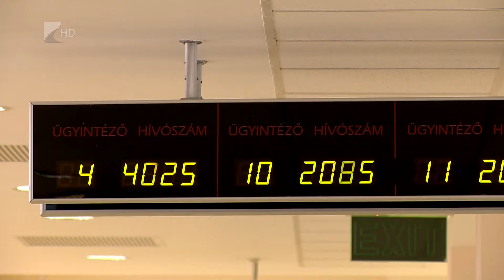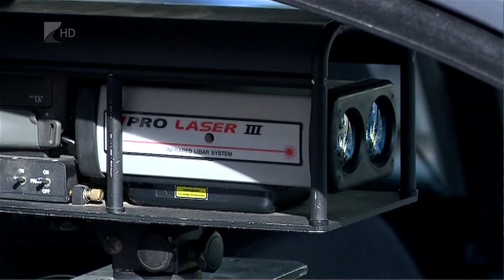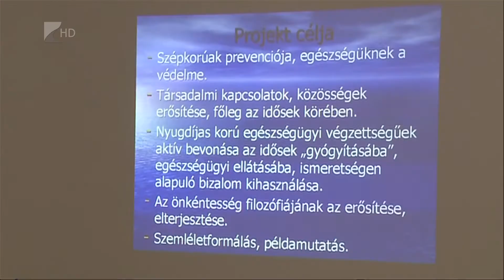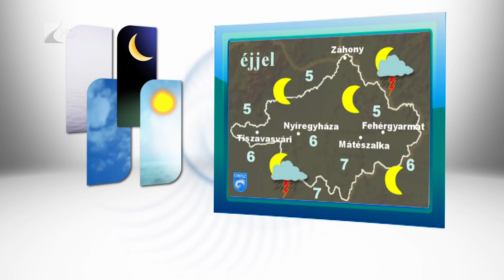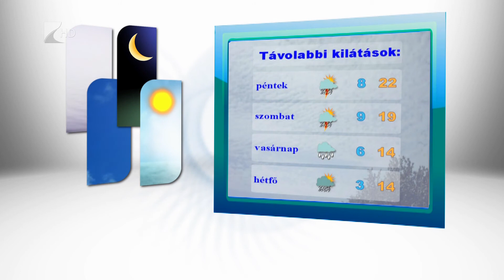Híradó 2014.04.30. - Kölcsey Tv